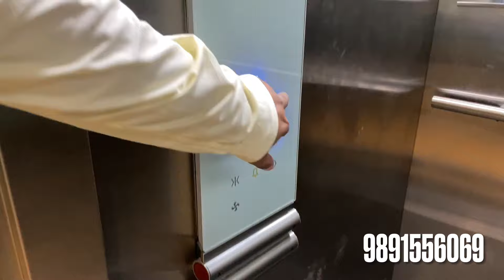3BHK LUXURY BUILDER FLOOR || BALI NAGAR || SUMIT PROPERTIES || 9891556069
In today’s video, we are exploring one of the most beautiful 3BHK LUXURY BUILDER FLOOR IN BALI NAGAR
New constructions
Road approach
First entry
Map passed
With lift or parking
Jaguar fittings
Loan approved
Walking Distance From metro

Demand :- 3.50cr (Negotiable)
You Can Visit To Our Office 👇 💥💥💥💥💥💥 SUMIT PROPERTIES 💥💥💥💥💥💥 Now Explore More Properties On: Shop No. 1, 8/11, Tilak Nagar, New Delhi – 110018
Sumit Properties brings a new 4bhk independent builder apartment for sale in Delhi at an affordable cost. if you are looking for a dream home in a good locality, We have many options of luxury flats and apartments in Vikaspuri,TILAK NAGAR OR NEARBY LOCATIONS . You tell your need and we will deliver what best for you according to your requirements and budget. Get the best deals on Luxury Flats TILAK NAGAR and be an owner of an amazingly fully furnished flat in Delhi.

FLAT IN TILAK NAGAR
FLAT IN JANAKPURI
FLAT IN SUBASH NAGAR
FLAT IN RAJOURI GARDEN

1BHK, 2BHK, 3BHK, 4BHK

Dream Home
Smart Home
Luxury Florr
Flats in Delhi for sale,
luxury flats in Delhi,
luxury flats in Delhi for sale,
luxury homes in Delhi,
luxury house in Delhi,
property in Delhi for sale,
luxury apartments in Delhi,